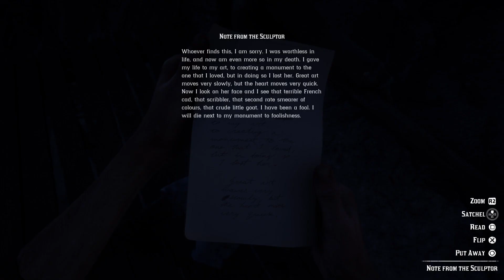This is sad